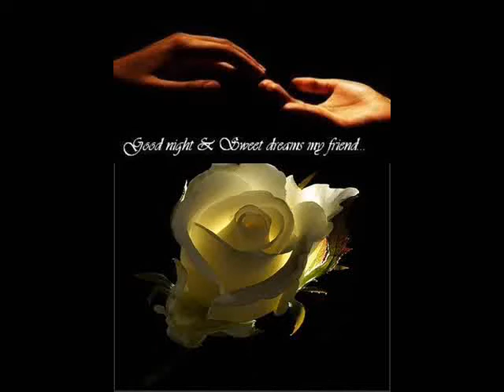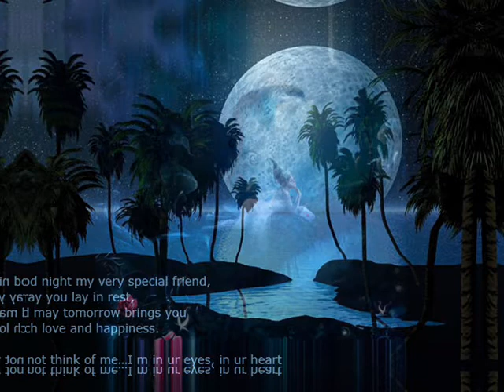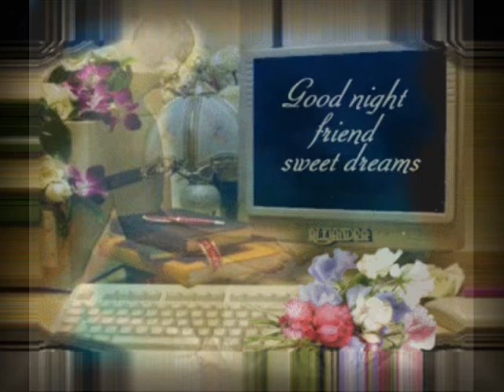SWEET DREAMS by Nick108 0001